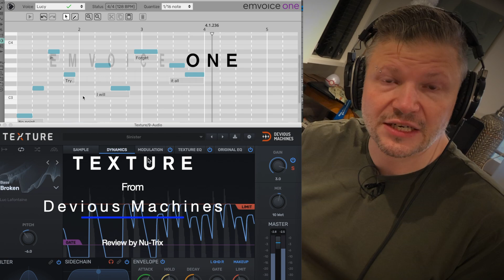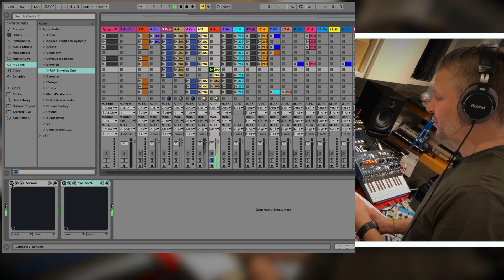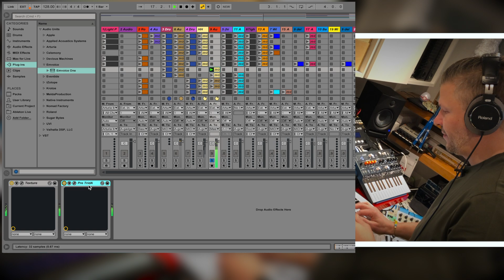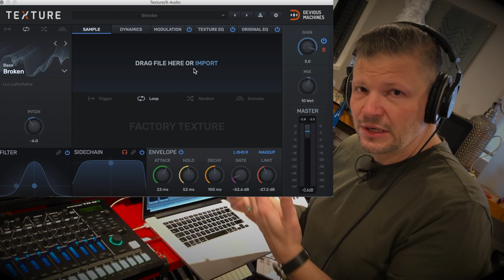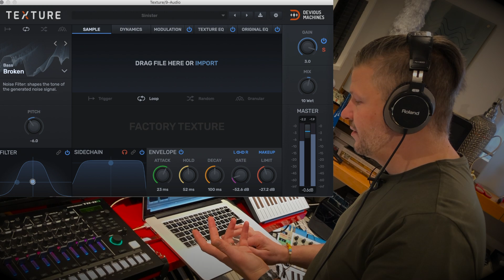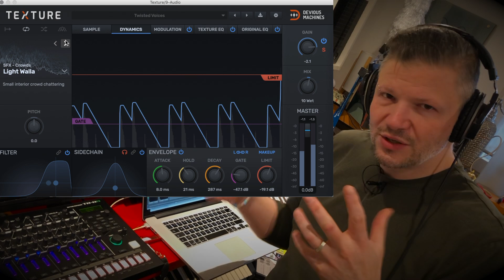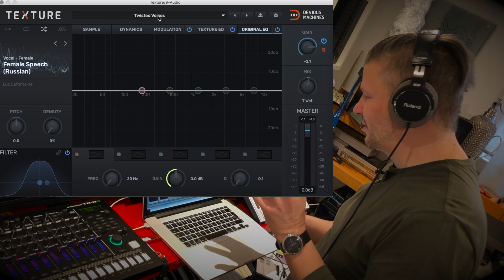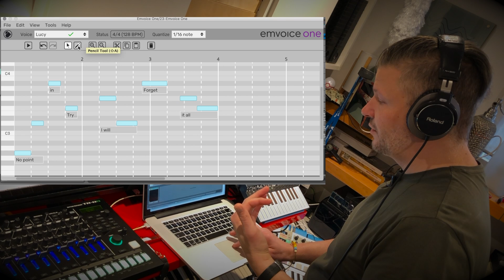Devious machines Texture FX and EmVoice ONE synth quick review.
Devious machines Texture FX and EmVoice One quick review.
I'm working on my new EP. For this, I have been looking into creating breaks from existing audio loops. Also I'm searching to ad vocal sounds. It does not need to be real voice. It could just vocal sounds creating a voice presence. I found these 2 greats plugins ! Texture from Devious Machines and Empvoice One!

Show off that you are a synth freak! Get yourself a Nu-Trix's t-Shirt, mug or hoody!